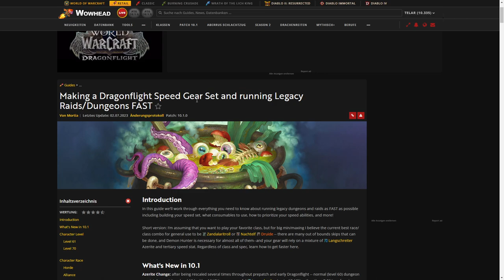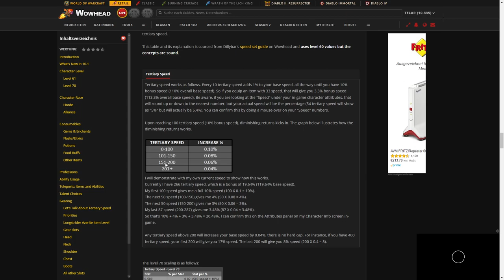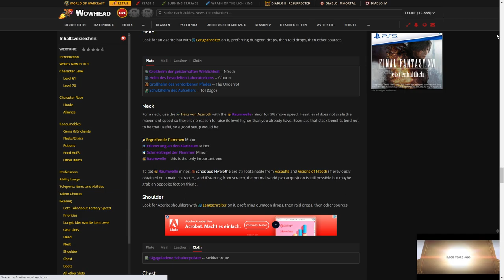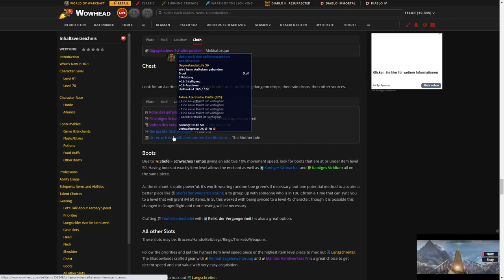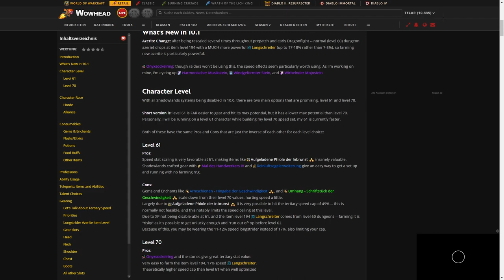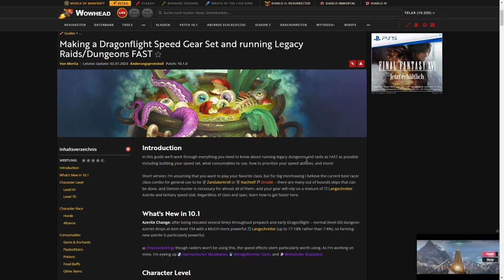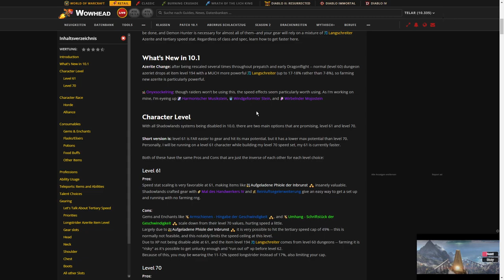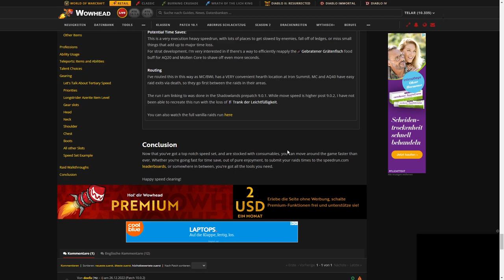Wow Speed Gear Guide - bis zu 800 % Movement speed!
Amazon (Games):